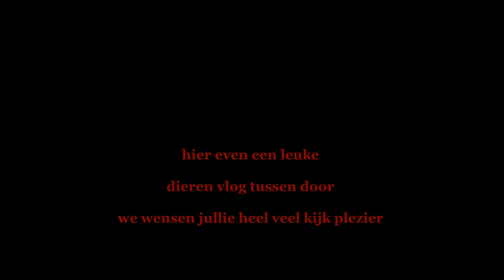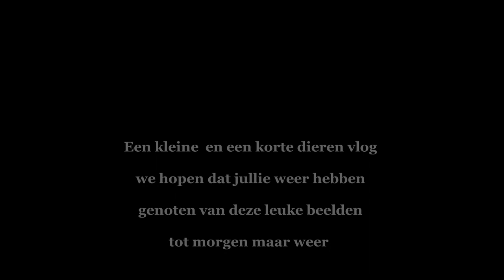Astra en max worden gezogen en mijn meiden aan het spelen #250